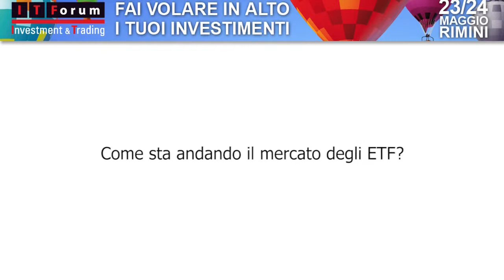ETF SECURITIES - Massimo Siano (Il mondo degli ETF)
Intervista all' ITForum di Rimini 2013